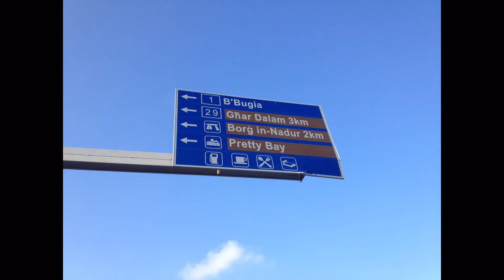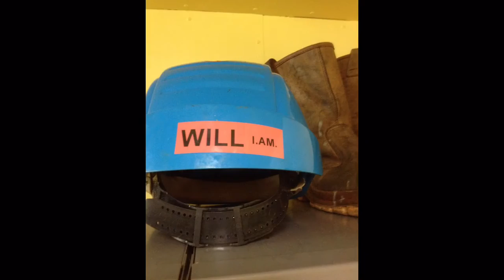Life At Sea - Second Ship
Just some of the places I went and things I got up to as an Maersk engine cadet.